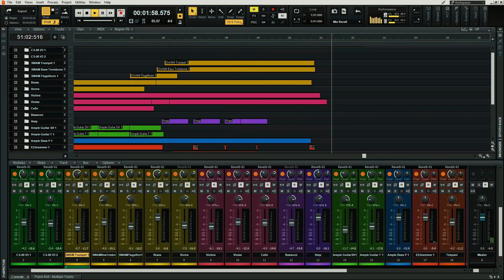N.B.C. Mystery Movie Theme (Mancini) a.k.a. Columbo Theme - VST COVER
Another blast from the past.
A recreation of this iconic tune via PC mouse and virtual instruments.
Gear:
Ample Sound - AGP, AGSH, AGT
Arturia - CS-80
Audio Modeling - SWAM Bass Trombone, Trumpet, Flugelhorn
Bandlab - Cakewalk
Native Instruments - Session Horns, Session Strings Pro 2
Spitfire SO Discover - Harp, French Horn, Bassoon, Timpani
Toontrack - EZdrummer 2

The mystery: What instrument was actually used for that "whistle" sound?
I wouldn't know but after about a week of research, there seem to be two camps, 1) Yamaha Y-30 (or C-80 - this is what I used) OR 2) ARP 2600.
Out of curiosity, I just made another version with the ARP and ... I must say that it sounds closer to the original. Stay un/tuned!